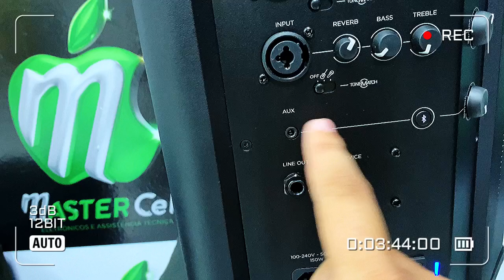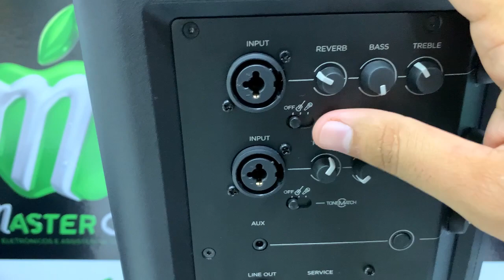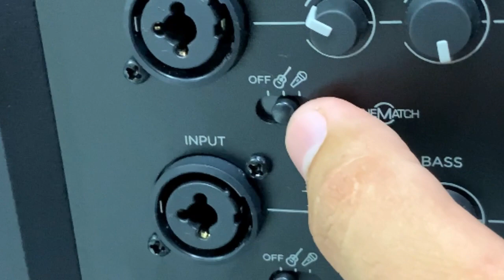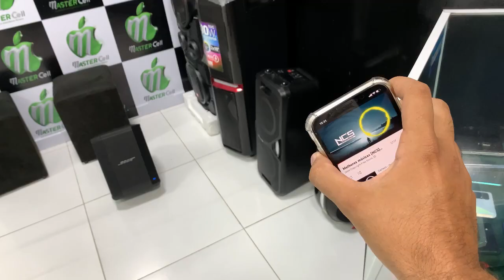BOSE S1 pro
Caixa Ativa Portátil Bose S1 Pro System Bluetooth.
Este alto-falante portátil com bluetooth black 110V/220V ,oferece grande som em um sistema robusto. Transmita a partir de um dispositivo móvel, conecte um microfone ou até mesmo seu instrumento musical favorito. É leve e possui uma alça de transporte conveniente, facilitando o transporte para praticamente qualquer lugar. E também é compatível com pedestais padrão de 35 mm . Além disso, a bateria de íons de lítio recarregável, permite que você leve um som grande onde quer que a diversão esteja, com até 11 horas de reprodução. Use a função Quick Charge quando precisar recarregar rapidamente. O S1 Pro é exatamente o que você precisa para festas, encontros ao ar livre e todas as vezes que você precisa que sua voz e música sejam ouvidas. E ainda possui uma transmissão Bluetooth sem fio de alta qualidade a partir do seu dispositivo móvel, com emparelhamento com um toque. O processamento ToneMatch integrado e o Auto EQ facilitam a obtenção de um excelente som em praticamente qualquer lugar. Baixe o aplicativo Bose Connect para acessar opções e recursos adicionais, como o Party Mode , para que você possa transmitir áudio para um segundo sistema para obter ainda mais som.

Características:
- Marca: Bose
- Modelo:  S1 Pro

Especificações:
- ALTO-FALANTES: 3 falantes de 2,25” e 1 falante subwoofer de 6” ALCANCE SEM FIO: 9m
- MARCA: Bose
- MODELO: S1
- POTÊNCIA: 150W
- ProTENSÃO: 100-240V
- ENTRADAS: 2 entradas combinadas XLR - 1⁄4"
- 1 entrada auxiliar de 3,5 mm.
- SAÍDAS: 1 Saída de linha TRS de 1⁄4"
- DURAÇÃO DA BATERIA DE ÍON DE LÍTIO RECARREGÁVEL OPCIONAL: Até 11 horas

Conteúdo da embalagem:
- 1 x caixa de som